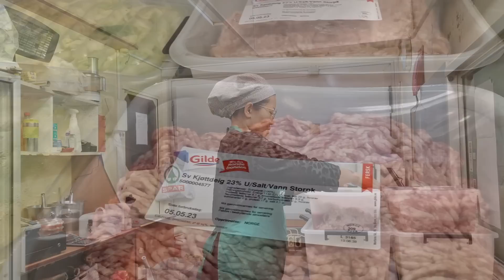ผัดใส้ป่อเปี๊ยะล็อตใหญ่ เตรียมใว้ขายงานคอนเสิร์ต ผัดจนกล้ามขึ้น